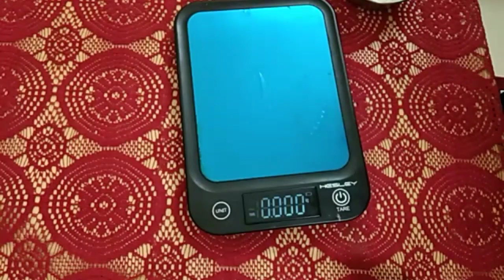DRY MILK POWDER के मावे से बनाए SUPER SOFT GULAB JAMUN / गुलाब जामुन रेसिपी READ DESCRIPTION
DRY MILK POWDER KE MAVE SE BANAYE SUPER SOFT GULAB JAMUN /GULAB JAMUN RECIPE BHUT HI LAJAWAB SWAD
HELLO FRIENDS KAISE HO AP I HOPE AP SB BHUT ACHCHE HONGE
FRIENDS AJ KI RECIPE BHUT HI ALAG HAI
AJ MENE BANAYE HAI GULAB JAMUN, FRIENDS GULAB JAMUN SABHI KO BHUT PASAND HAI BUT GHAR PAR GULAB JAMAUN BANANA THODA DIFFICULT HOTA HAI BUT AJ KI RECIPE KO DEKHKAR AP EKDAM PERFECT GULAB JAMUN BANANA SEKH JAOGE

GULAB JAMUN BANTE HUE KYA KARE

1)  SABSE PAHLE MAVA DRY MILK POWDER SE BANA LE YA PHIR MARKET SE (DHAAP) KARKE EK VARIETY HOTI HAI MAVE KI, IS MAVE ME GHEE NAHI HOTA OR HALWAI ISI SE GULAB JAMUN BANATE HAI

2) 250 GMS MAVE ME 20 GMS MAIDA DALKAR ACHCHE SE MIX KARE JAISA VIDEO ME DIKHYA HAI HATHELI KI NICHLE HISSE SE, TAB TAK MIX KARE JAB TAK KI MAVA OR MAIDA EKRAS NO HO JAYE

3) MIXTURE KI SARI BALL YA SARI GOLIYA EK SAMAN, EK SIZE KI BANAYE CHOTI BADI NA KARE

4 ) HO SAKE TO GULAB JAMUN ME KISMIS, CHIRONJI YA 8 SE 10 DANE CHINI KE STUFF KARE AISA KARNE SE GULAB JAMUN ANDAR TAK BHUT ACHCHE SE PAKTA HAI

5)JYADA SE JYADA GULAB JAMUN KO EK SATH KADAHAI ME DALKAR FRY KARE, AISE KARNE SE GULAB JAMUN BHUT ACHCHE SE PAKTE HAI KYOKI TEMPERATURE MAINTAIN RAHTA HAI

6)GULAB JAMUNA KO LAGATAR FLAME ON KARKE NA SEKE, FLAME KO ON OFF KARTE HUE SEKE

7)GULAB JAMUN KE LIYE EK TAR KI CHASNI BANAYE OR MEDIUM HOT CHASNI ME GULAB JAMUN DALKAR DHAK KAR RAKHE 5,6 GHANTE TAK

KYA NA KARE

1) MAIDA MAVE ME JYADA NA DALE ISSE GULAB JAMUN HARD BANTE HAI

2 )GULAB JAMUN KO EKDAM GARAM OIL YA GHEE ME NA DALE SLOW FLAME PAR HI DALE

3) GULAB JAMUN EK EK KARKE NA SEKE KAM SE KAM 5 ,6 EK SATH SEKE

4 ) GULAB JAMUN KO EKDAM GARAM CHASNI ME NA DALE, MEDIUM HOT CHASNI ME DALE

5) GULAB ME JYADA STUFFING NA KARE 1 KISMIS YA 2 CHIRONJI  YA 10 DANE CHINI KE STUFF KARE

6) GULAB JAMUN BANTE HUE SPOON YA SPATULA KA USE BILKUL NA KARE KADHAI KO GHUMTE HUE HI GULAB JAMUN BANAYE

👇👇DRY MILK POWDER RECIPE LINK

FRIENDS THESE ARE LINKS OF INDIAN SWEET TRY TO MAKE IT AT YOUR HOME YOU WILL GET AMAZING RESULT